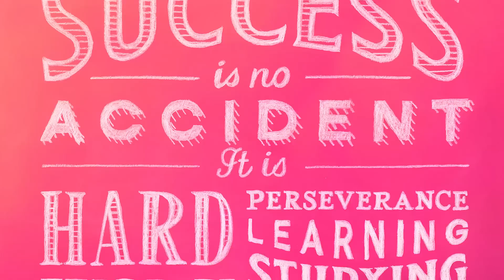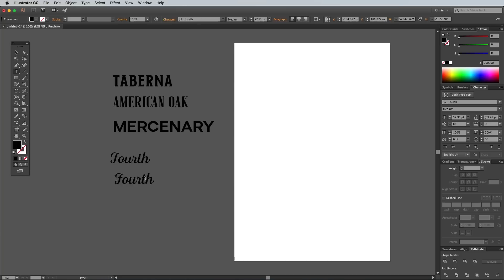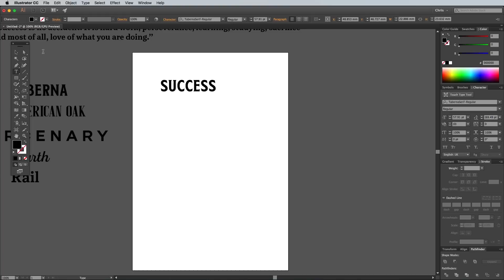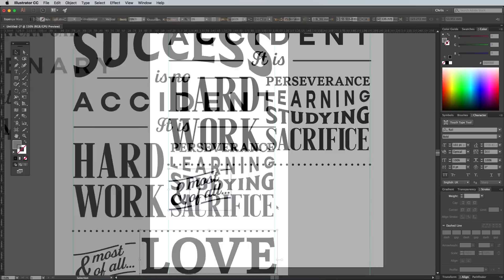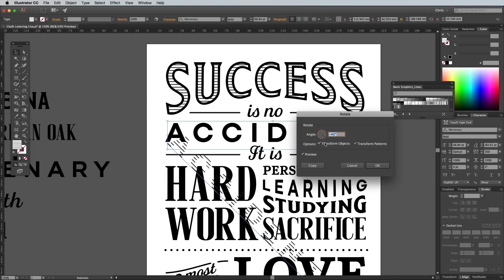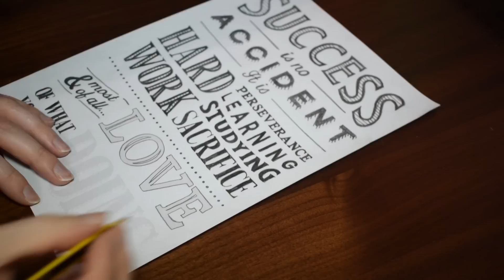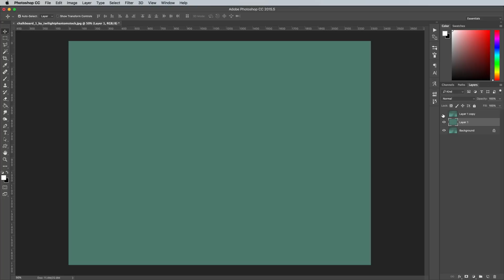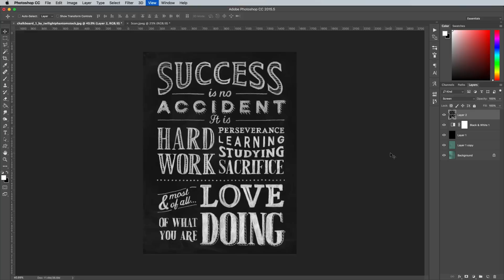Photoshop Realistic Chalk Lettering Effect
Today we're going to take a look at creating a chalk lettering effect, just like the trendy menus you see in bars and cafes, or the quote murals all over Pinterest. We'll use the digital power of Adobe Illustrator to plan out our typographic quote design with fonts, which allows us to experiment and move elements around. This isn't something you can do with chalk, without rubbing it out and starting again! To achieve the most realistic effect possible, we'll then make use of some analogue tools to capture the natural irregularities of hand made art.